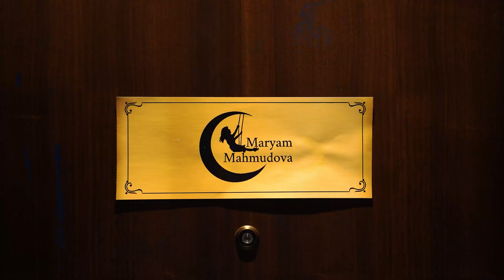Марьям Махмудова - Международный Евразийский Университет - Москва 2023